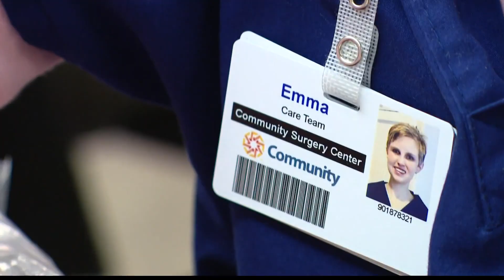Community Hospital South brings Emma Stumpf on as an employee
Emma Stumpf is Community Hospital South Surgery Center’s newest employee.